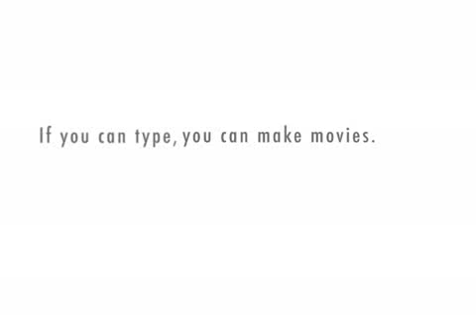Personal conversation with Reaper.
Reaper of Soul"s transgressions from nice to whacko.